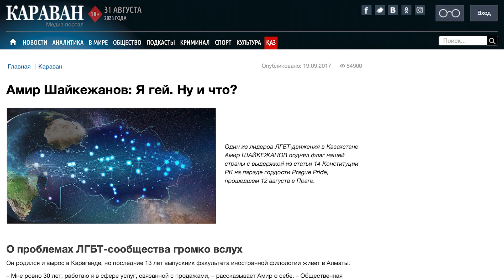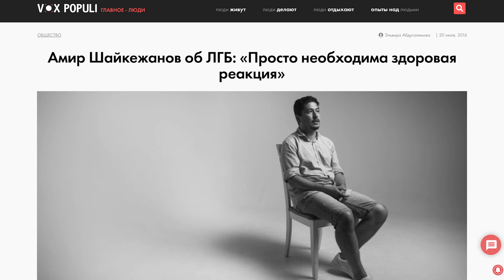Nice People. Амир Шайкежанов. Казахстан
Сегодня в рубрике «Nice People» мы представляем разговор с Амиром Шайкежановым, ЛГБТКИ+-активистом из Казахстана.

Амир стал первым в Казахстане человеком, открыто принявшим участие в параде гордости с казахстанским флагом и вернувшимся на родину.

DUNews поговорили с Амиром о том, как живет сообщество ЛГБТКИ+ в Казахстане и как оно может взаимодействовать с сообществом людей, употребляющих наркотики.

Мы обсудили следующие темы:
-существует ли правильная аббревиатура для сообщества ЛГБТ. как правильно: ЛГБТ, ЛГБТ+, ЛГБТКИ+, ЛГБТКИА и др.?
-как Россия экспортирует в регион ненависть и вражду
-можно ли пройти с флагом Казахстана на европейском параде гордости и не сесть в тюрьму
-как химсекс связан со стыдом
-почему у Кыргызстана не получилось стать флагманом демократии в регионе
-должен ли каждый член сообщества быть активистом или можно переложить ответственность
-что из себя представляет наркополитика Казахстана и чему сообщество людей, употребляющих наркотики, может поучиться у сообщества ЛГБТКИ+ Казахстана.